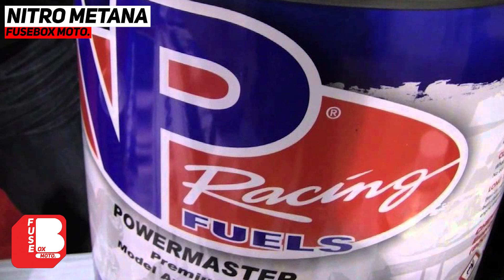Balapan Drag Paling Extreem | Jade Warior | Balapan Motor Drag Dengan Cara Tengkurep